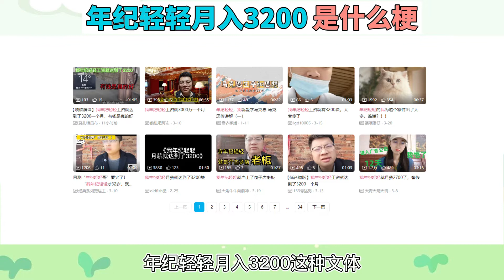年纪轻轻月入3200是什么梗？